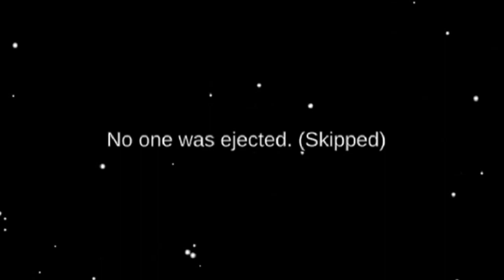The fastest game I've had among us